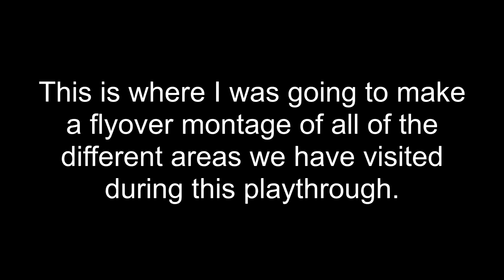AVERAGE FINALE - Modded Fallout: New Vegas Revisit - Episode 154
Isn't Typo's voice beautiful?

Killable Children -